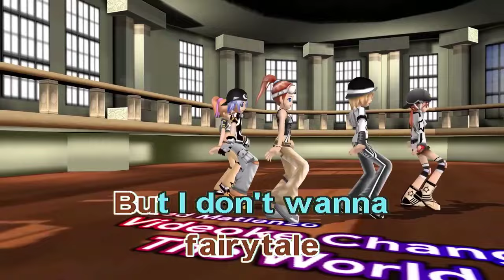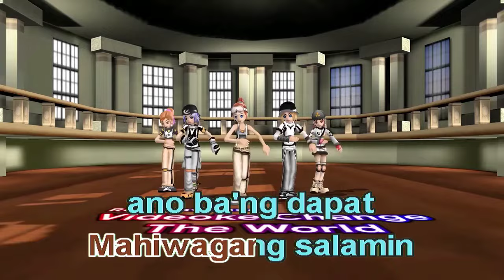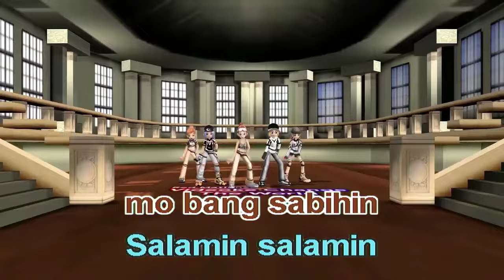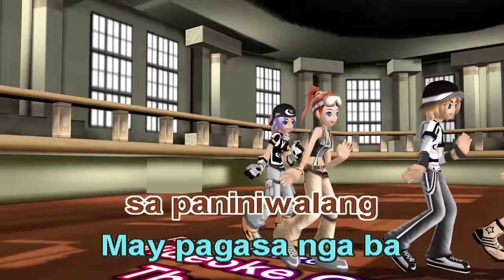Salamin salamin by BINI | Karaoke Version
Hi everyone. I hope you enjoy this karaoke version of Salamin salamin by BINI.